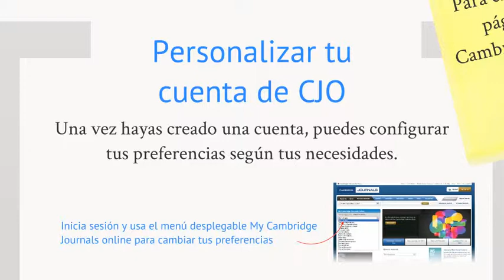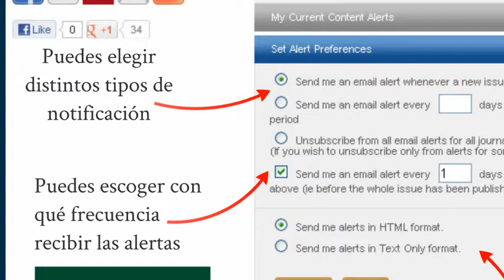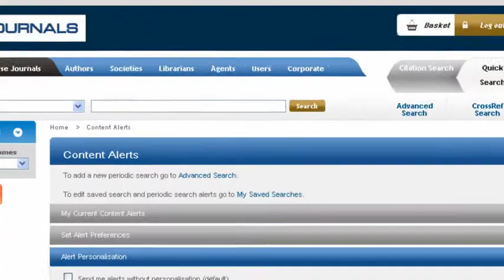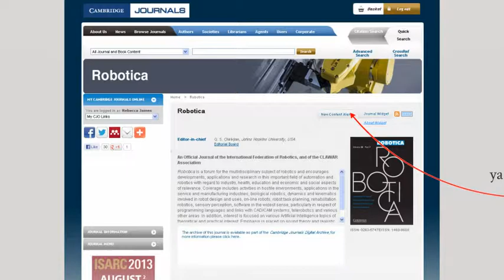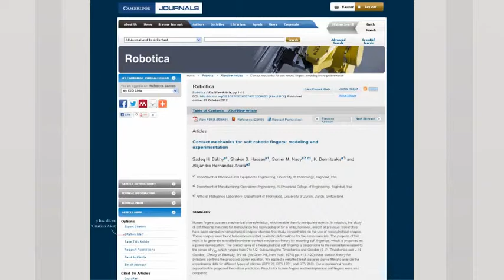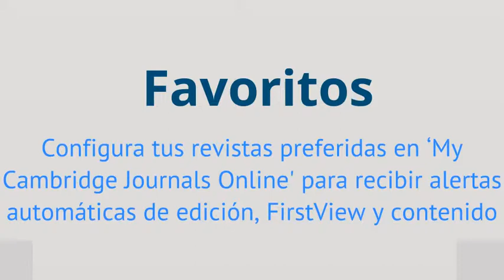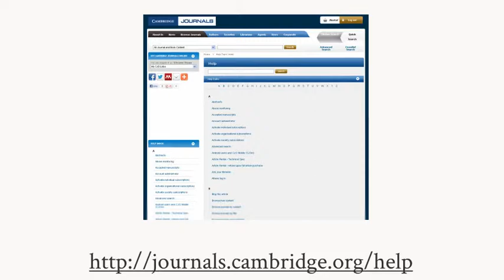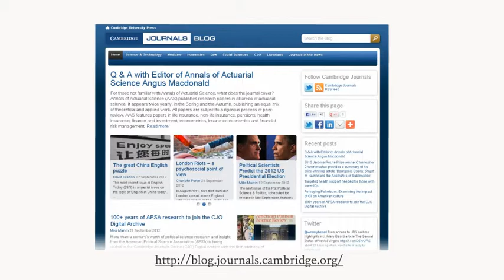Usar CJO - 4. Mi CJO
Capítulo 4: Cómo personalizar tu tu cuenta en Cambridge Journals Online (CJO)